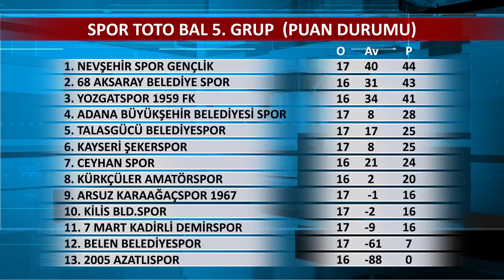18. Hafta - Spor Toto BAL 5. Grup